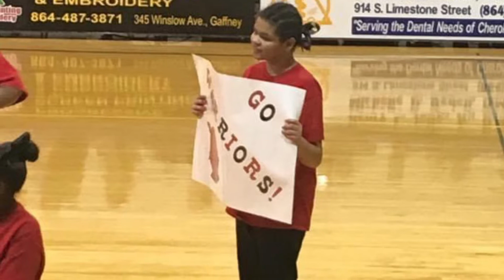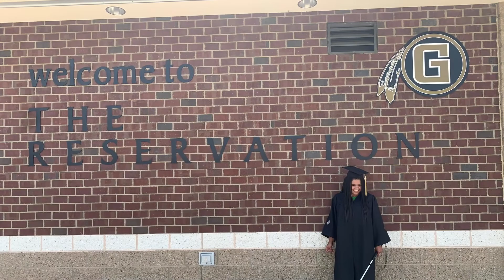Kelci Thomas graduation video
GHS class of 2021